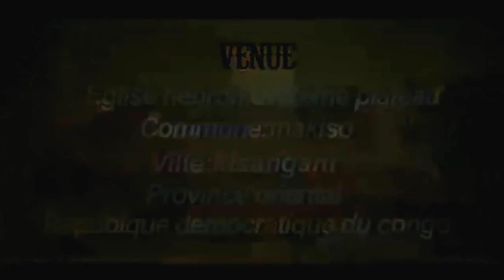PROPHETIC CONFERENCE IN KISANGANI CONGO, AFRICA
Prophetic Concefence in Kisangani Congo on May 15 to 17, 2015